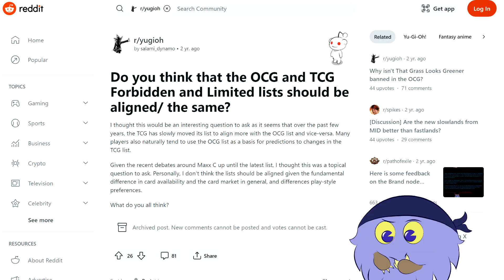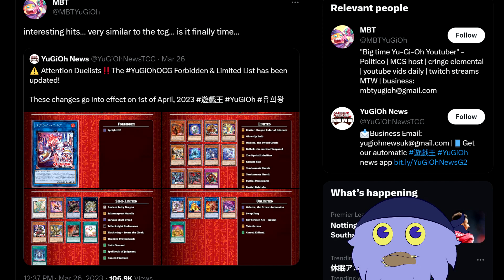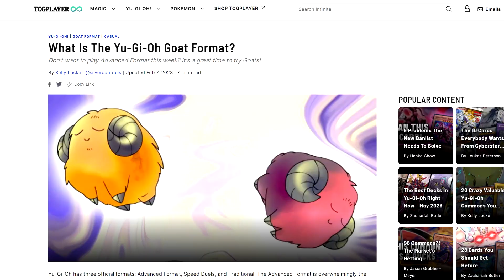Could the Yugioh Banlists be Unified?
Got the inspiration for this from a Twitter thread.